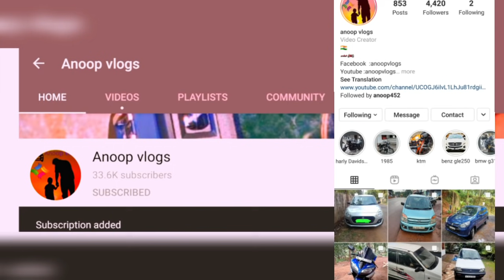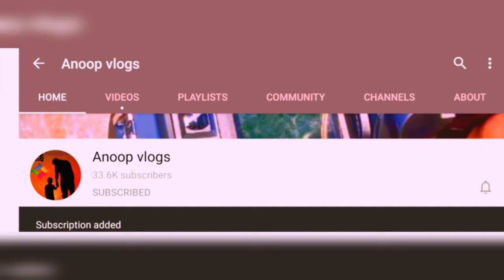2015 classic 500 ₹ 40000 രൂപക്ക് | classic 500 for sale |bullet | innova swift alto Zen honda city